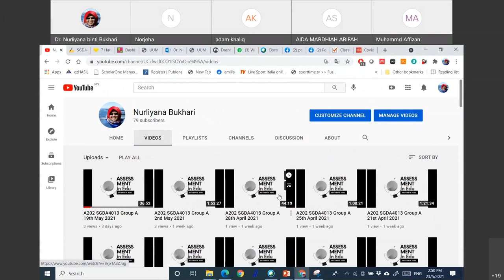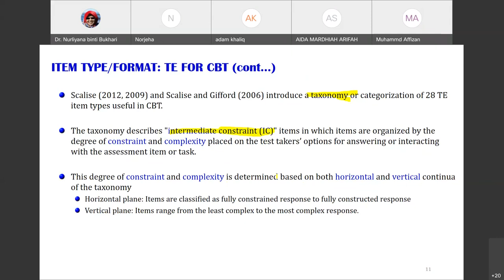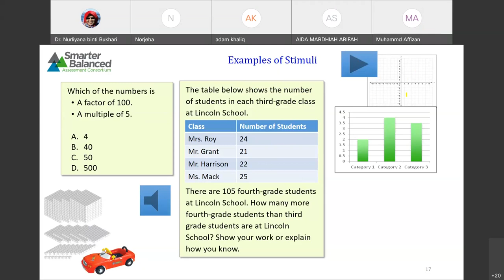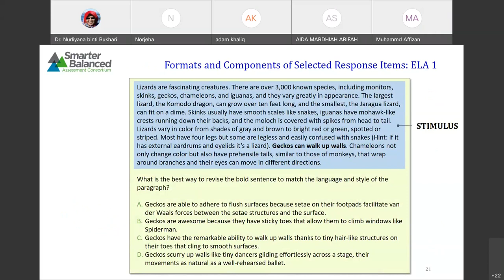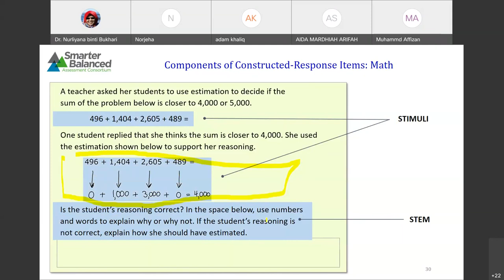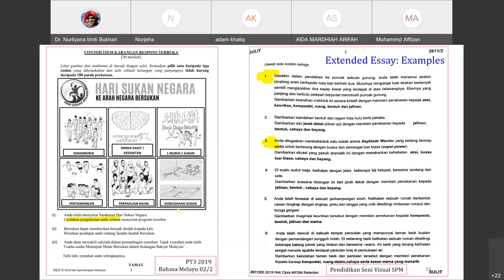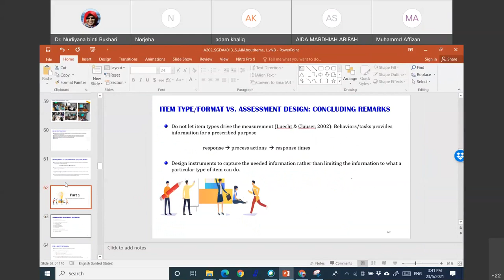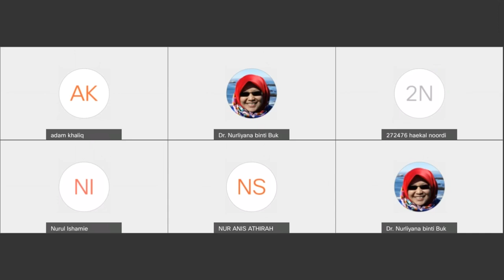A202 SGDA4013 Group A 23rd May 2021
All About Items: Item Formats
objective
subjective
performance-/task-based
technology-enhanced
rating